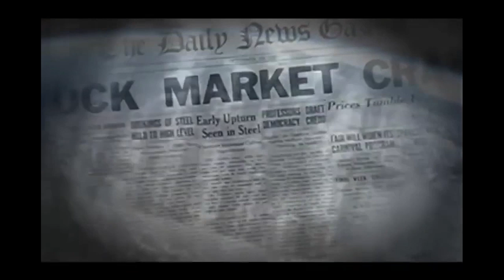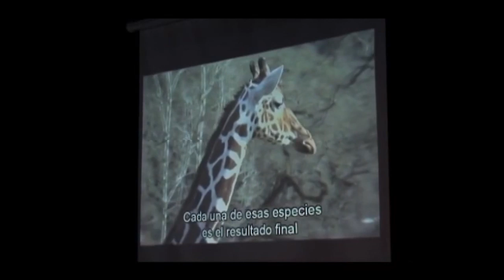Awakening the Dreamer: A Transformative Workshop for People and Planet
The Awakening the Dreamer Symposium is a transformative workshop designed to help you tap into your personal potential to create a thriving, just, and sustainable world. In as little as 2 hours, the Symposium can re-kindle lives, waking people up to their unique role in transforming humanity's future while building local communities of like-minded friends that support this collective goal. The workshop is presented by over 4,000 volunteers in 78 countries!